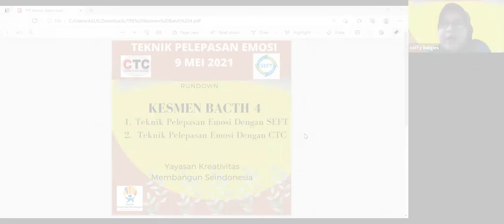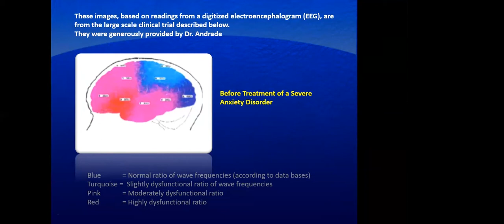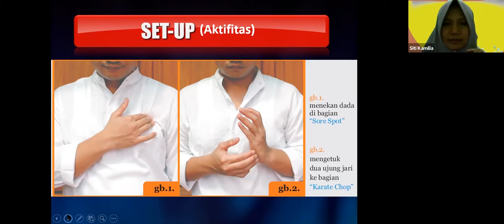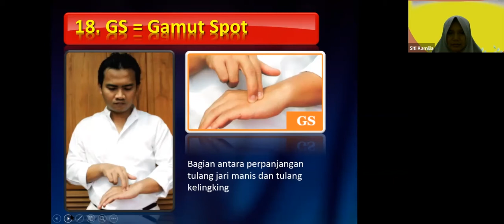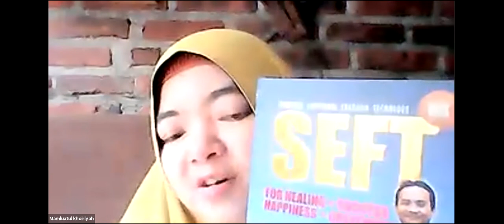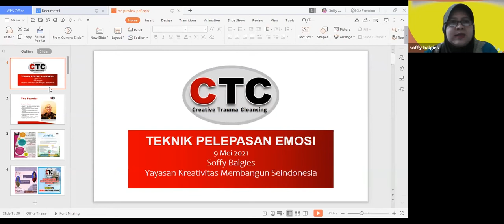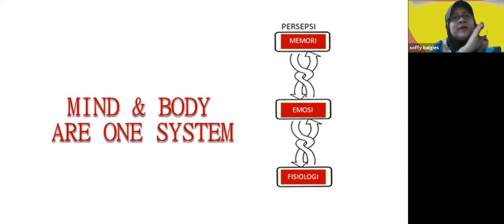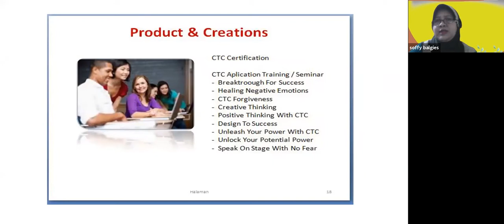Webinar Kesehatan Mental #4 : Teknik SEFT dan CTC Agar Sehat Mental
Minggu, 9 Mei 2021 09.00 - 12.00 WIB

TEKNIK PELEPASAN EMOSI DENGAN SEFT
Mamlu'atul Khoiriyah, M.Psi, Psikolog
- Trainer SEFT For Healing
- Tim Psikologi (Rehabilitas Lapas Narkoba Wanita, Sukun Malang

TEKNIK PELEPASAN EMOSI DENGAN CTC
Soffy Balgies, M.Psi, Psikolog
- Trainter CTC Therapy
- Tim Psikolog PUSPAGA
- Dosen Psikologi

MODERATOR
Siti Kamilia, M.Psi, Psikolog

Sesi :
00:00:00 Pembukaan
00:02:53 TEKNIK PELEPASAN EMOSI DENGAN SEFT
01:27:19 TEKNIK PELEPASAN EMOSI DENGAN CTC
02:50:00 Penutup